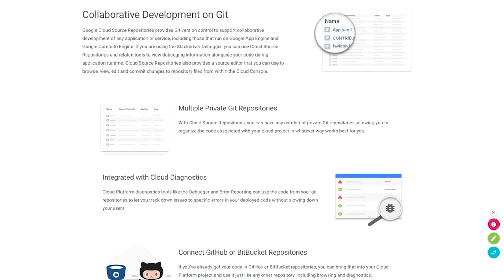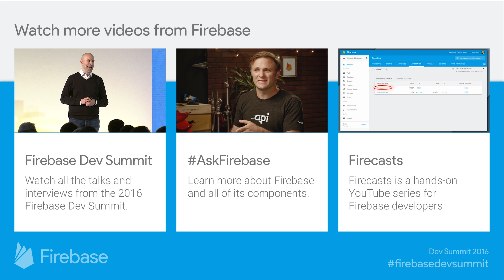Summit Report: AskFirebase Lounge with Doug Stevenson (Firebase Dev Summit 2016)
Ask your questions by using the hashtag AskFirebase and follow the AskFirebase show to hear the answer to your question!

Missed the summit?